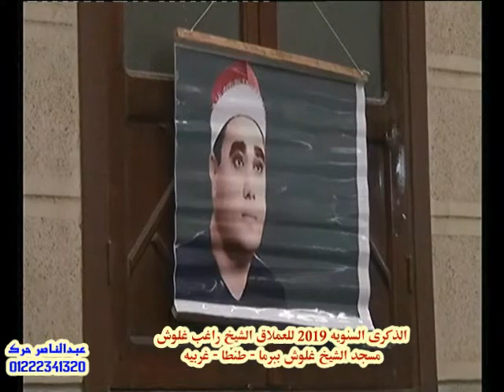جديد 2019 🤗هيعجبك يعني هيعجبك وتحدى☝️☝️👆💑💔